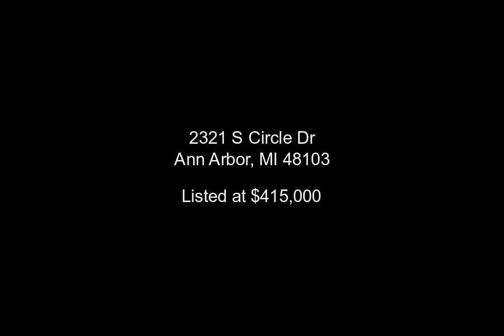2321 S Circle Dr, Ann Arbor, MI - 2200011978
4 Bedrooms, 2.0  Bathrooms, $415,000, MLS# 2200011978

Charming ranch on Ann Arbor's west side in the Westaire Terrace neighborhood. This four bedroom, two bath home has been updated and meticulously maintained. It features a beautiful new addition with a cathedral ceiling, flooded with natural light. Hardwood floors flow through the open floor plan living/dining room and kitchen creating a perfect backdrop for entertaining and a carefree lifestyle. You will have an immediate sense of home relaxing on your back deck or lounging in front of your wood burning fireplace. A partially fenced back yard backs up to a wooded area owned by and adjacent to Haisley Elementary School. The spacious basement is perfect for finishing and extending the livable area. This 1,533sq ft home is just a short walk to downtown Ann Arbor. Great location for easy freeway access and walking distance to schools, shopping, dining and public transportation. Welcome to your new home.